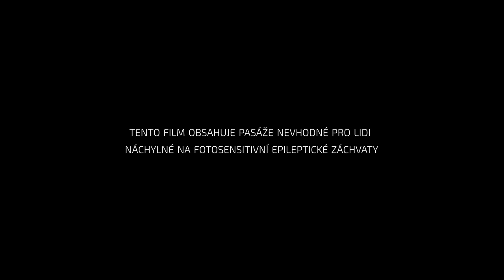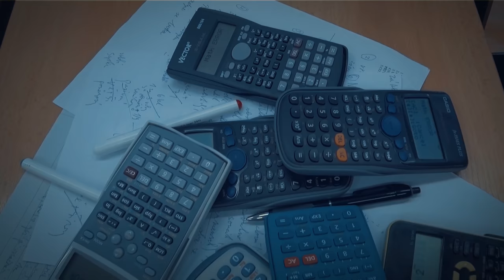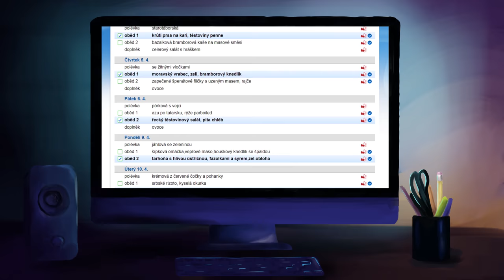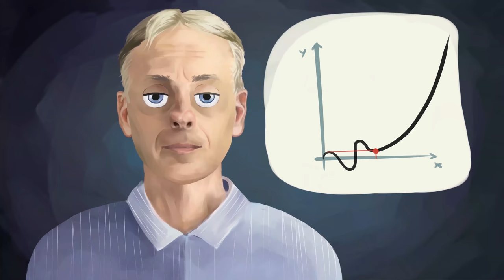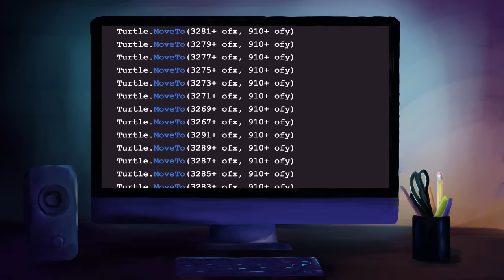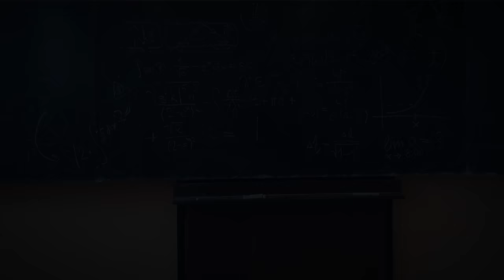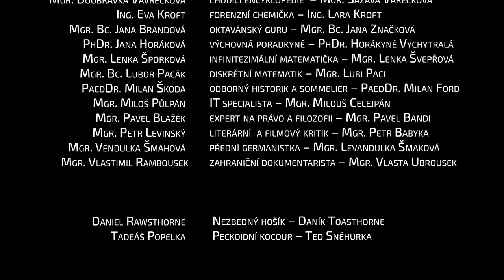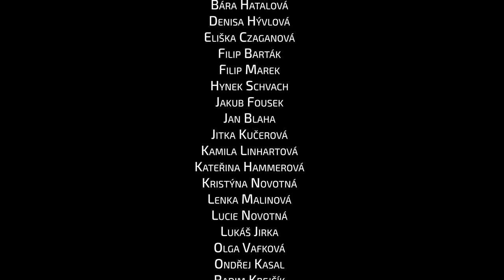Signál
studetnstký film oktávy 2018 Gy a SOŠ Přelouč o novém vládci světa